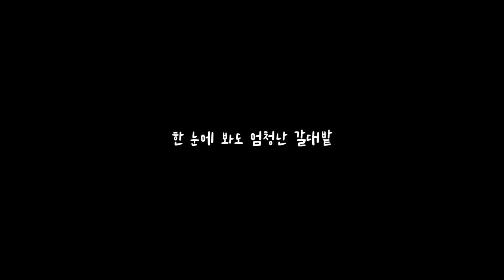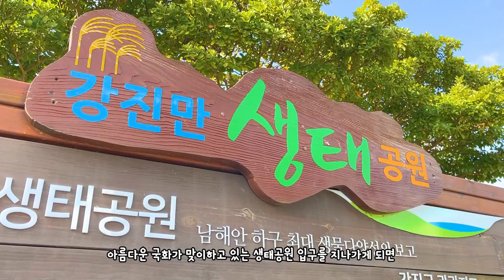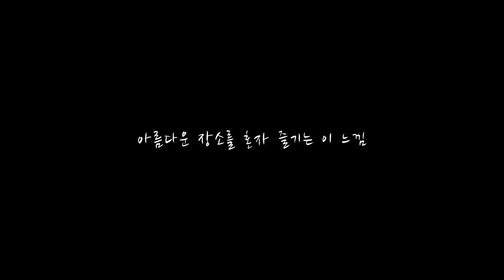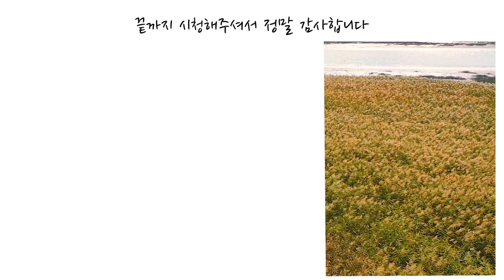꼭 가봐야 하는 가을 추천 여행지 best4 강진 완주 영월 하동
part 3은 가을에 가볼만한 여행지로 돌아왔습니다
2022년 가을에 가면 좋은 여행지는

00:00 intro
00:32
02:56
04:23
06:56

*콘텐츠 협업문의는 아래 주소로 부탁드립니다